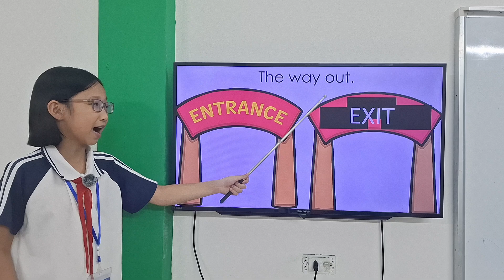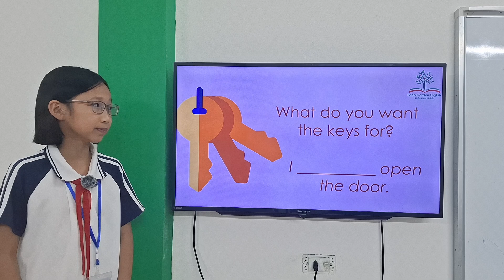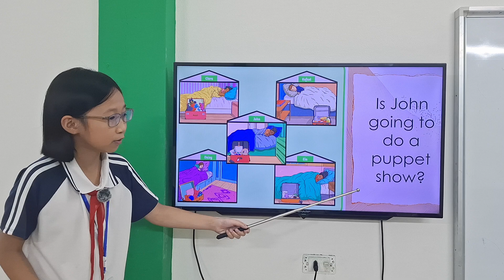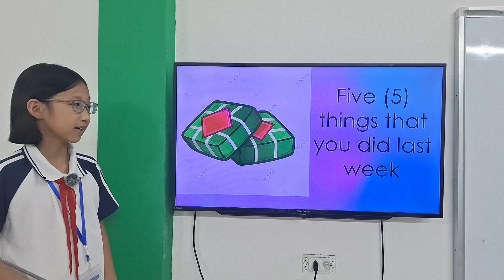Kim_KIDS 242_GRF Unit 7